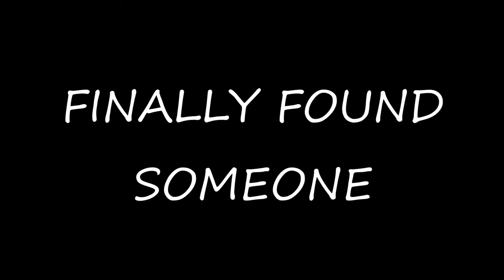FINALLY FOUND SOMEONE (Barbra Streisand, Bryan Adams) cover by TEEJAY and SANDY, Gig Clips #013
Here is our cover of Barbra Streisand and Bryan Adam's Finally Found Someone. Enjoy!

SINGING VIDEOS:
Covers

Hi! We are Teejay and Sandy, a husband and wife tandem. We are freelance songwriters and wedding singers. We met, became good friends, and fell in love because of music. This channel is our way of spreading the love- by doing what we love most with the one we love.  May you all find it in any shape, color, or form.  And may our music inspire you to do what you love as well. Cheers!